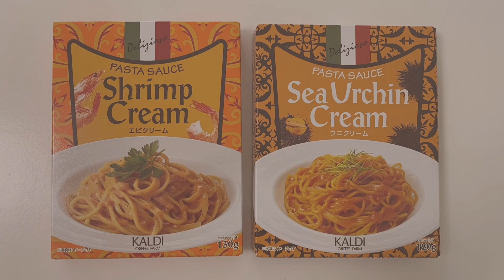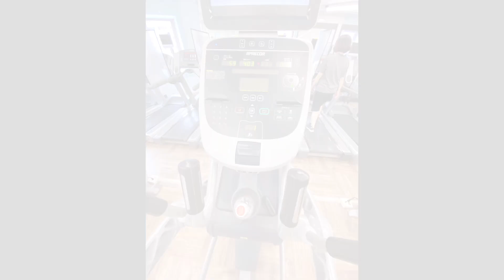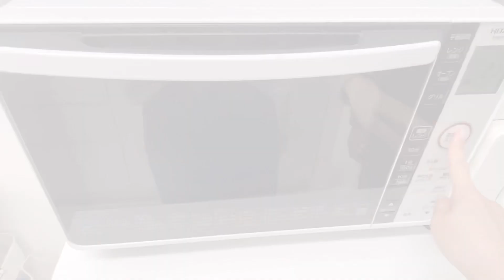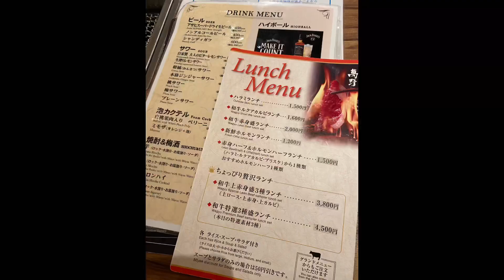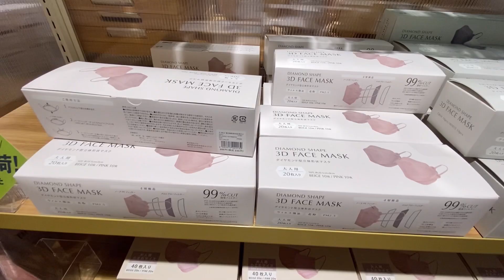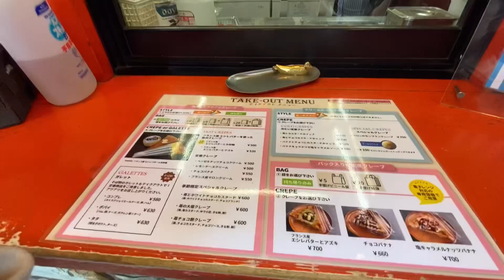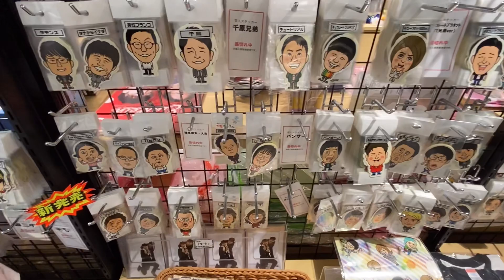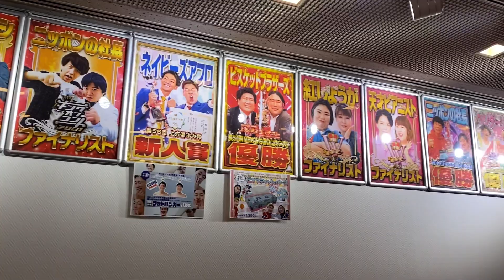【社会人の休日vlog】3連休を夫婦2人で過ごす🌷おうちカフェ☕️ | 美容day💅 | NGK漫才👟カルディ 3COINS🧺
社会人OLの休日vlogです💫
夫婦2人で過ごす3連休の様子です🌷